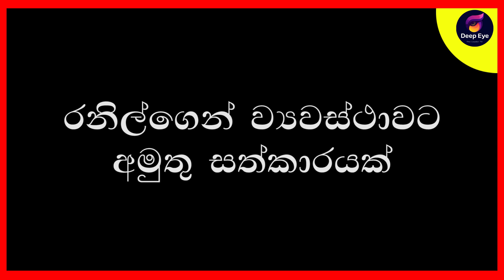රනිල්ගෙන් ව්‍යවස්ථාවට අමුතු සත්කාරයක්|DEEP EYE | The Leader TV